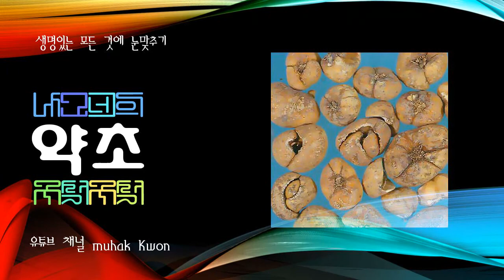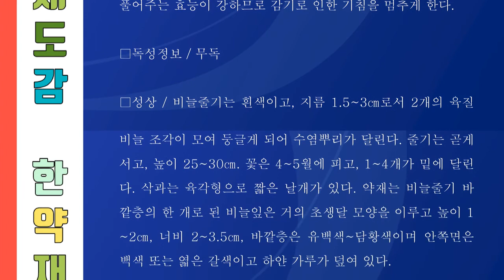세상의 모든 한약재 315 패모, 천패모와 절패모의 비늘 줄기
001. 가자, 가지의 열매
357. 희렴, 진득찰의 지상부

패모

산지에서 자란다. 비늘줄기는 백색이고 육질이며 5∼6개의 비늘조각으로 되어 있다. 원줄기는 높이 25cm 내외이다. 잎은 2개 또는 3개씩 두루 달리고 선형이며, 윗부분에 달린 것은 끝이 안으로 말려서 덩굴손같이 보인다. 꽃은 5월에 피고 자주색이며 잎겨드랑이에 1개씩 달려서 밑을 향한다. 화피갈래조각과 수술은 6개씩이고 암술머리는 3개로 갈라진다. 삭과(殼果)에 6개의 날개가 있고 비늘줄기는 중국패모와 더불어 진해 ·거담 및 최유제(催乳劑)로 사용한다. 한국(함남 ·함북)·중국 동북부와 우수리에 분포한다.